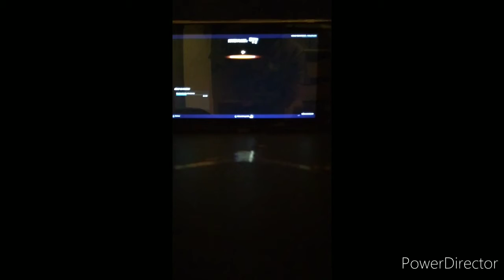CHALENGE fortnite ,ma toute première vidéo YouTube !!